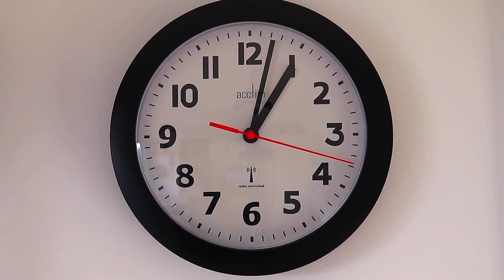Przesolone Danie - Jak Uratować Przesolony Rosół, Sos lub Gulasz?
Jak uratować przesolone danie? W filmie dowiesz się jak uratować przesolony rosół, gulasz lub sos?

Zaznacz DZWONEK 🔔 na kanale, by być na bieżąco z nowymi filmami.

W filmie zobaczysz:
0:33 Jak uratować przesoloną zupę?
1:01 Jak uratować przesolony rosół?
2:00 Jak uratować przesoloną potrawę?
2:42 Jak uratować przesolony sos lub gulasz?